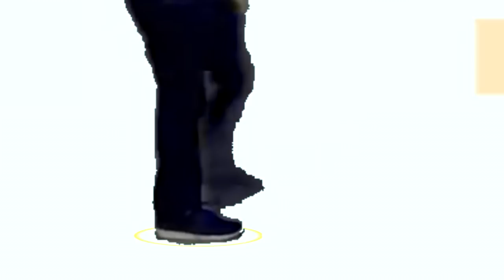The Circulation of a Jerma Joke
I don't remember this character from the Monogatari series

Lyrics:

Oh, dude! There's a coffee cheetos, chick chicken, coffee cheetos, chick chicken, coffee cheetos, chick chick chicken, cheetos chicken!

[Instrumental]

Do you eat ass? 'Course I do! Yeah, you wanna turn this into a comb stream? What the fuck am I doing? Why am I doing this? LIFE IS PAIN, I HATE- I'm not tiny I'm compact. Welcome to episode 1 of Jermacraft! I'm gonna be playing Team Fortress 2 as. The Pirate Spy!